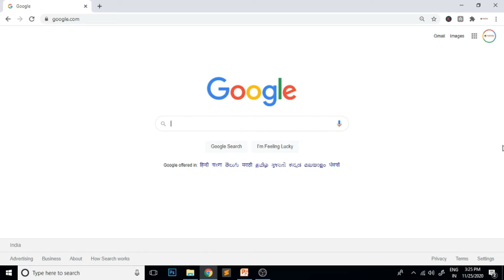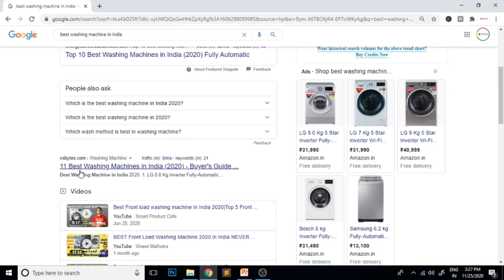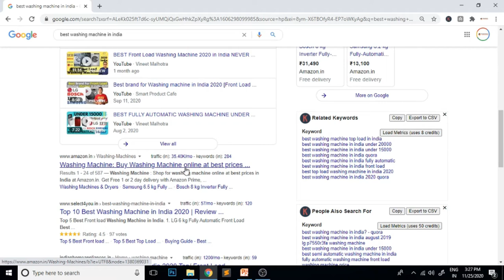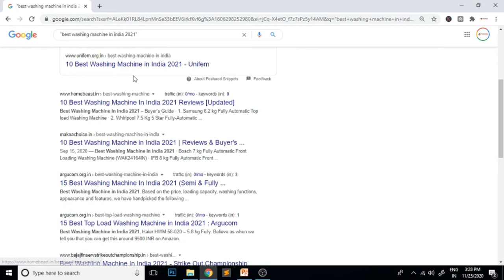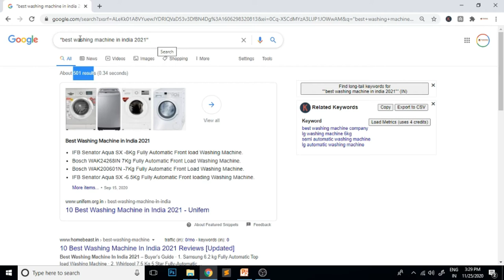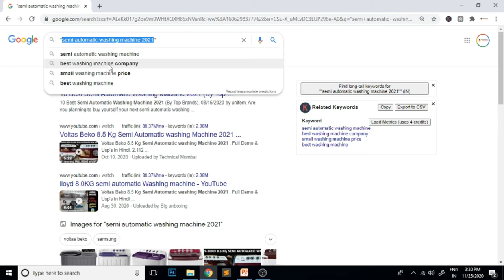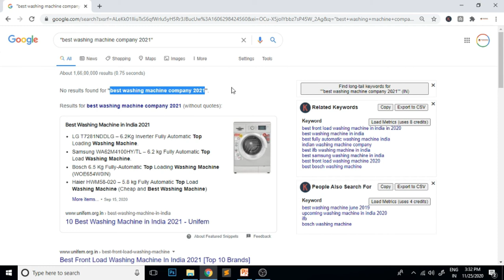How to Rank #1 in Google Get High Traffic // Affiliate // Keyword Research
Regards

Manjit Singh